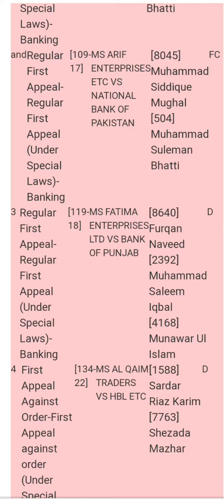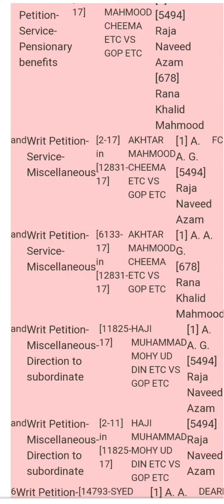High court Multan Regular case 18-10-2023 Mr justice Shahid karim